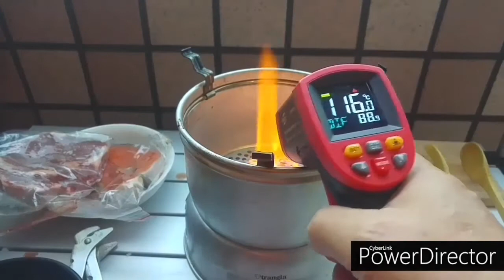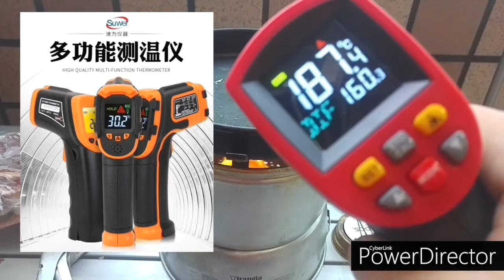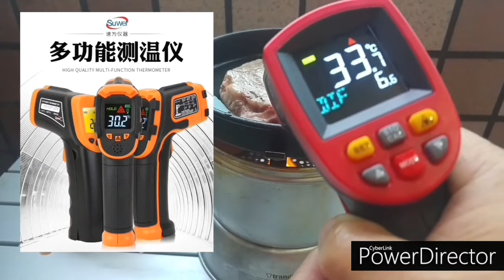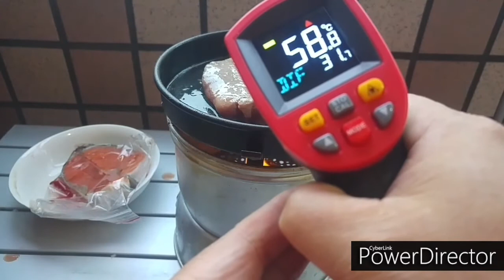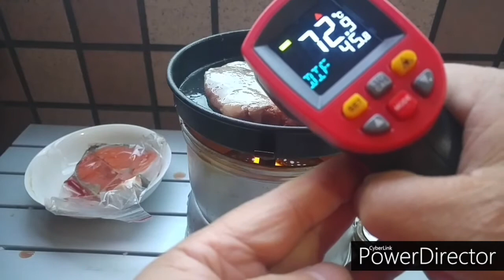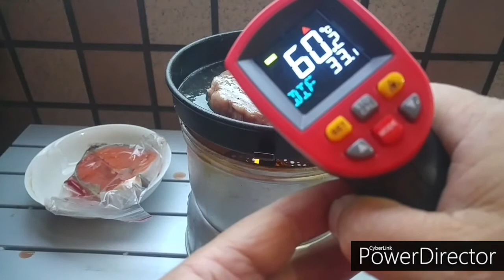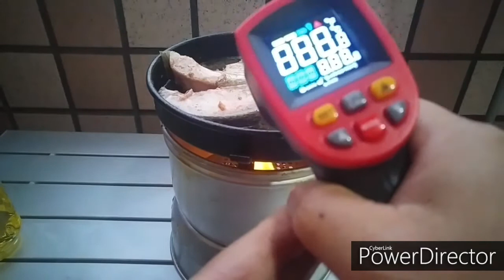熊貓老爹 : 測溫槍檢測酒精塊燃燒數據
2020/01/18晚上在自宅前陽台，用測溫槍檢測"風暴爐+酒精塊"，烹飪牛排與鮭魚的燃燒溫度(測試數據如影片)。